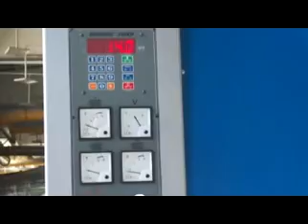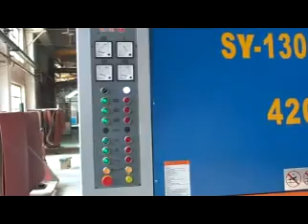MAY CHE BIEN GO, 型大連三林木業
Máy Chế Biến Gỗ - THUONG NGUYEN Là Một Trong Những Nhà Cung Cấp Máy Chế Biến Gỗ Tôt Nhất  Và uy tín nhất Hiên Nay Tại Bình Dương.